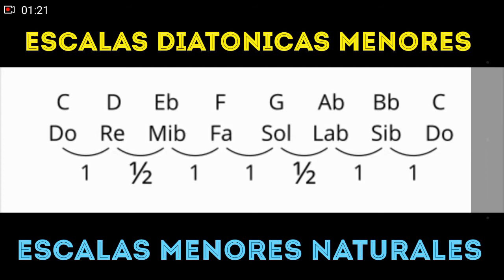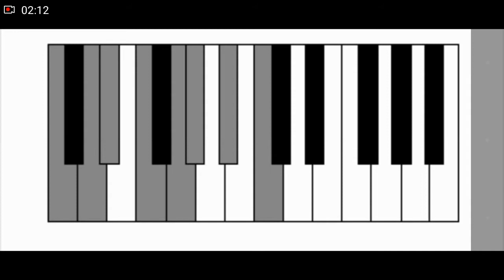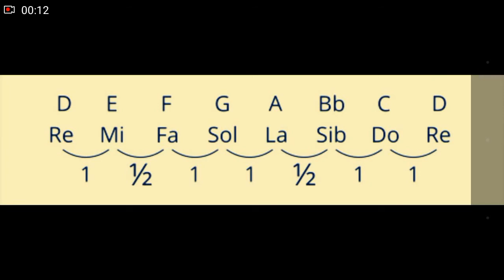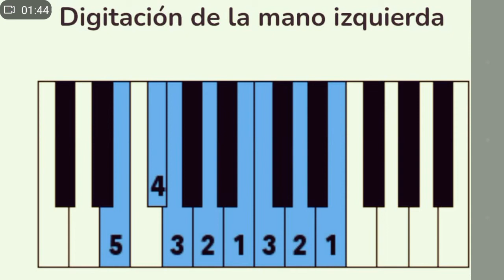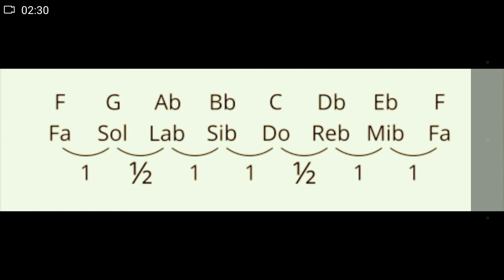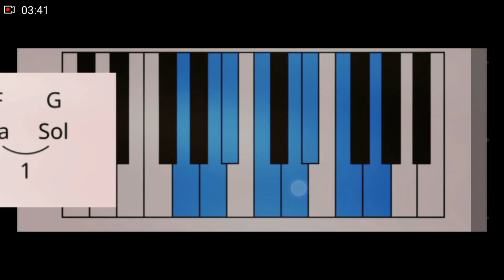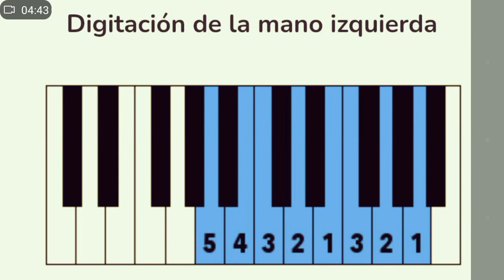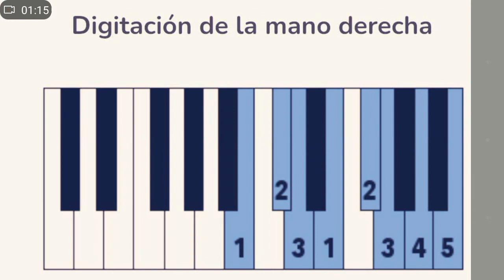Como DIGITAR LAS ESCALAS Menores Como un Profesional de Manera Facil.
Esquemas para una correcta Digitacion